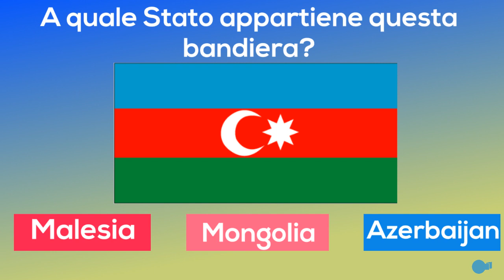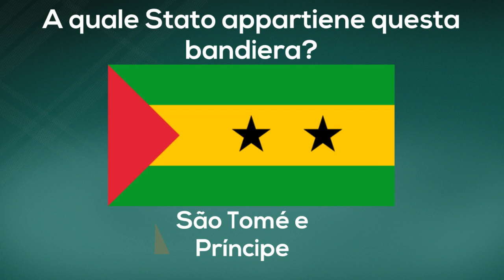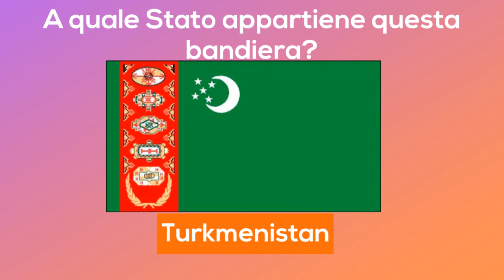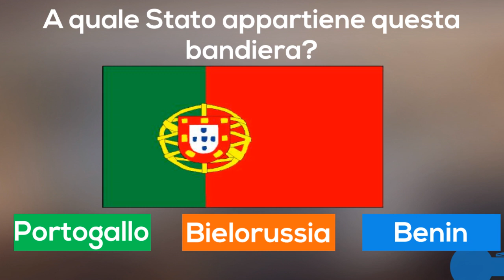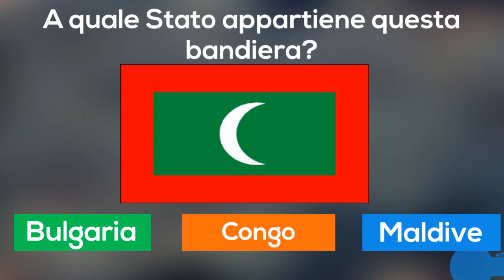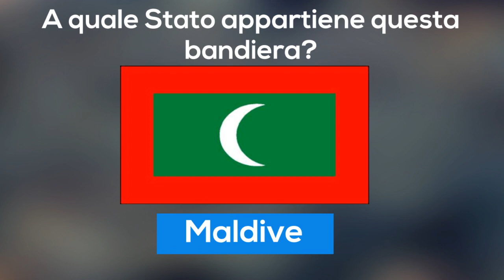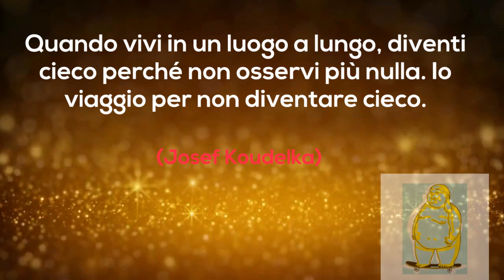BANDIERE: il quiz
Sei in grado di riconoscere le bandiere più difficili?
Mettiti alla prova con questa sfida e tieni allenato il tuo cervello.
Sarai capace di indovinarle tutte e dieci?
Scrivi nei commenti che punteggio hai ottenuto!